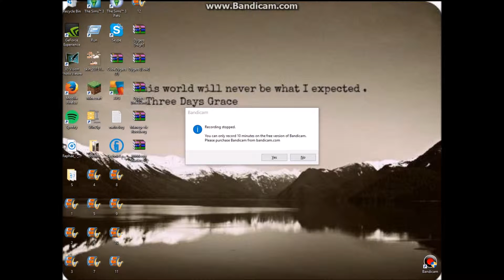Minecraft Fails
oml, IVE HAD A BAD DAY XD